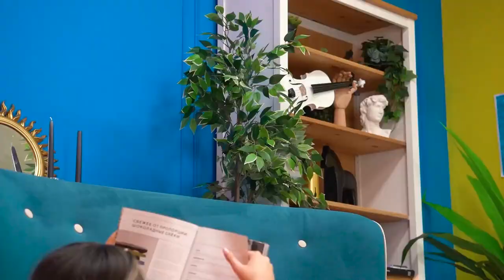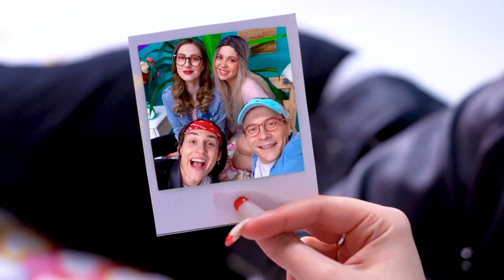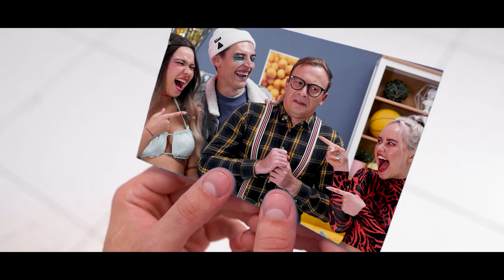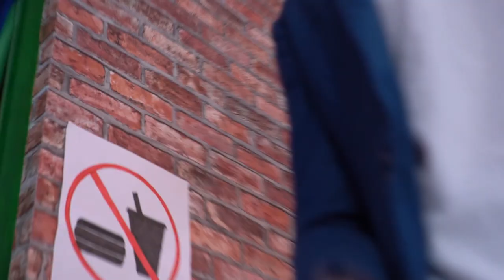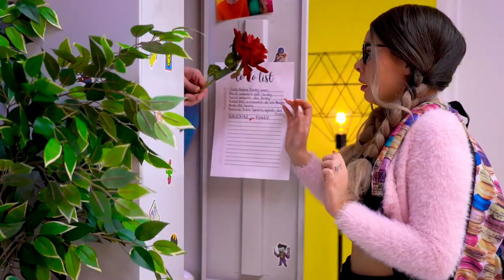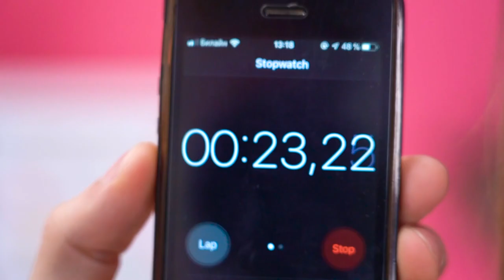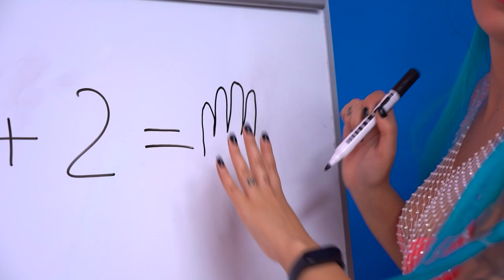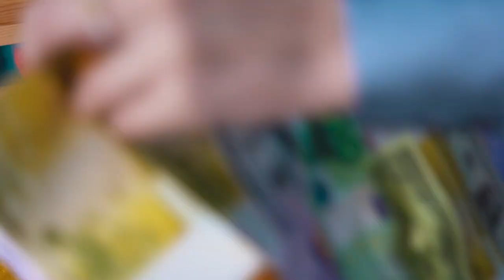TEEN vs CHILD Mermaid || Funny Relatable Situations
Hey, guys! 👋 We invite you to watch our awkward and fascinating stories about teenagers, funny pranks and relationships! ⭐️ We know you like our stories about high school students! 😉
This sounds like a lot of fun! Make yourself comfortable, the FUN is beginning...

Teen and Child both have problems, but boy they are different! And what about mermaid problems? This sounds fun and interesting! Check out!
New girl in school is a real Mermaid! She has a magic tail and can move water! Everyone is obsessed with her except Jamie... Who's gonna win?
What if a BAD e-girl and a GOOD soft girl become MERMAIDS? How can they survive SCHOOL, pranks and even MAGIC Witch?